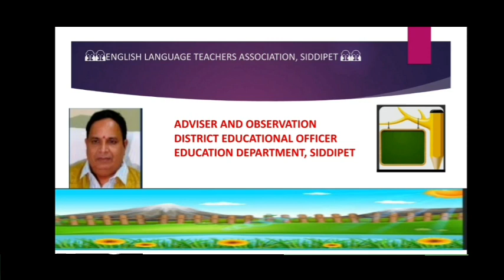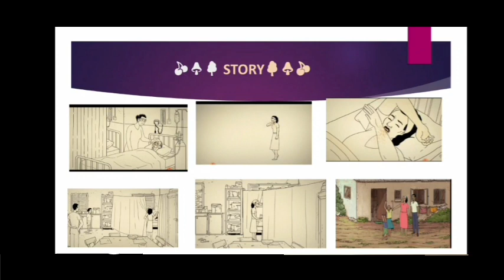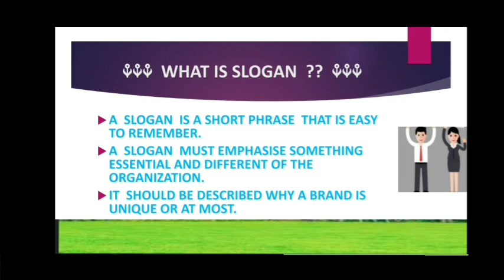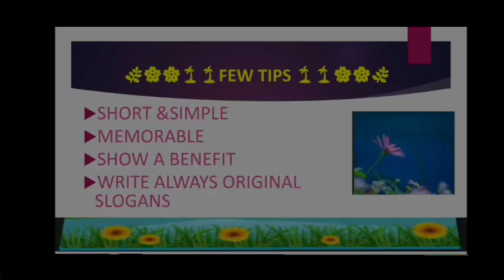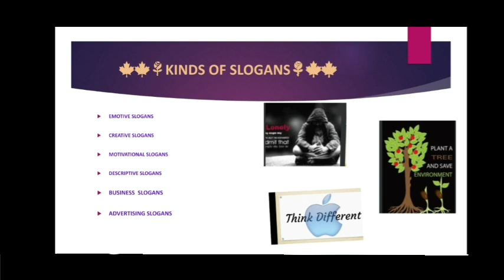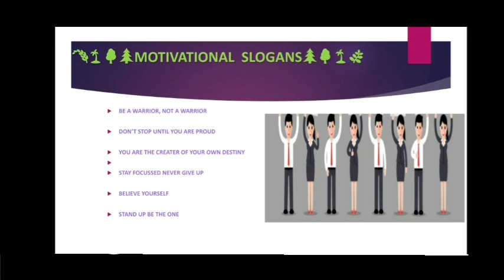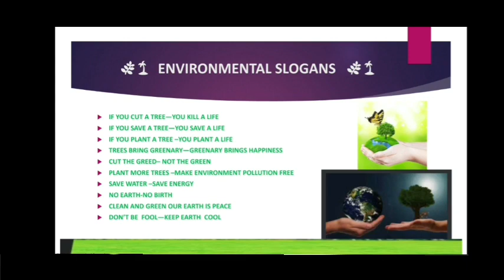BRIDGE COURSE LEVEL III ENGLISH DAY 1 Slogans